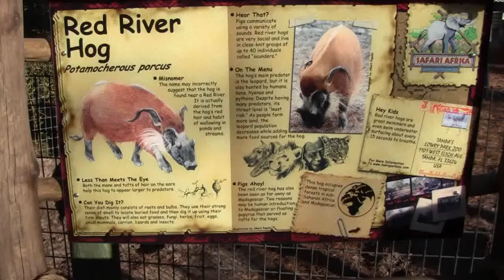ZooTampa: Red River Hog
A red river hog.

Filmed with a Canon Vixia HF R10 digital video camera on January 31st, 2011 at ZooTampa at Lowry Park (formerly Lowry Park Zoo) in Tampa, Florida.